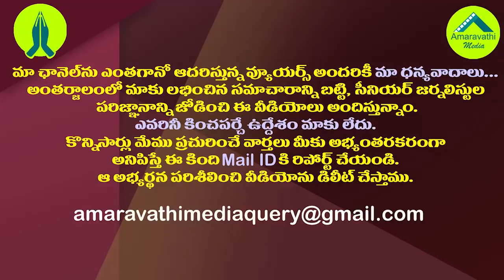చంద్రబాబు డెడ్ లైన్..జగన్ ఇలా చేస్తే పరిస్థితేంటీ?|Better if Jagan does this on Chandrababu Deadline